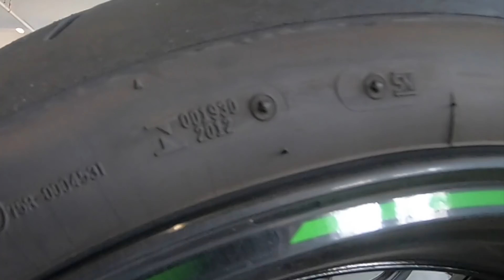kisah zx10r bersambung lagi